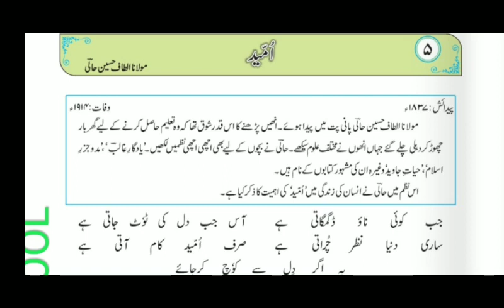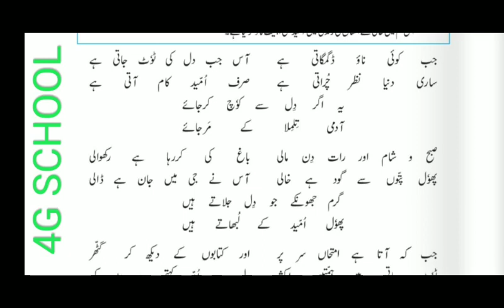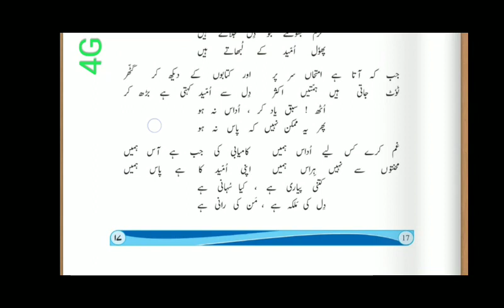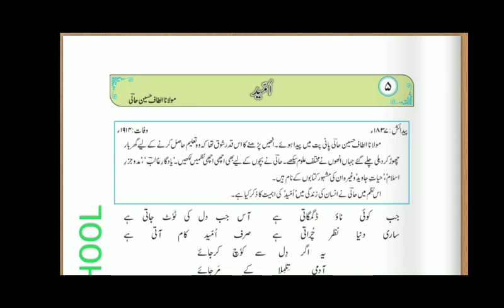Umeed nazam std 5th urdu chapter 5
Umeed nazam std 5th urdu chapter 5 online class